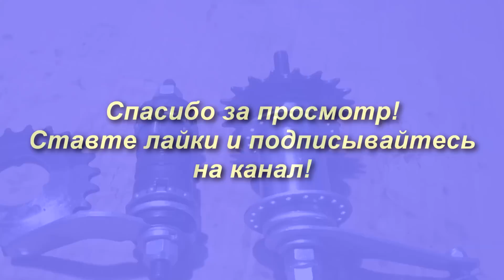Что лучше - задняя втулка ХВЗ или червячная втулка?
Задняя втулка ХВЗ или червячная втулка, что лучше?
Сравнение и особенности конструкций. Что купить и выбрать? Из опыта эксплуатации.